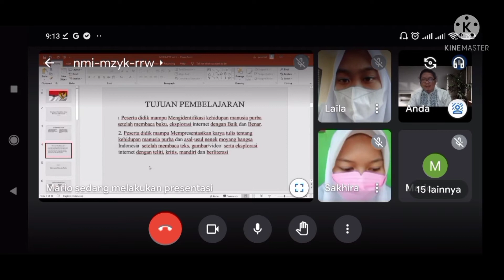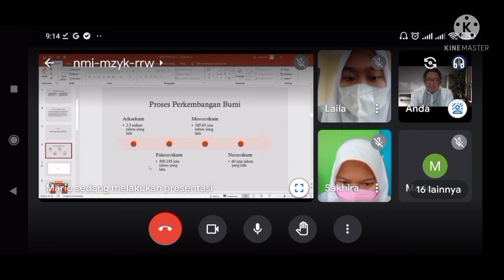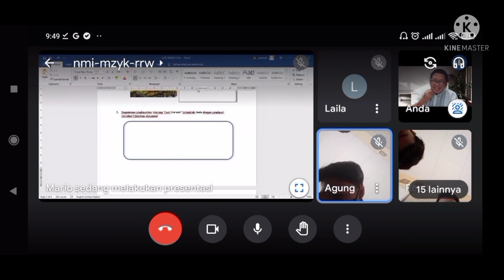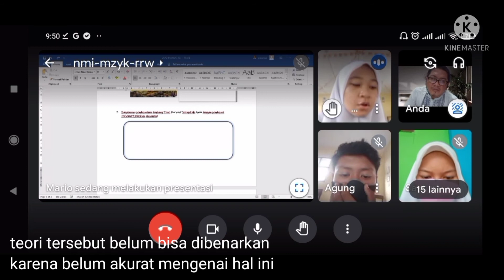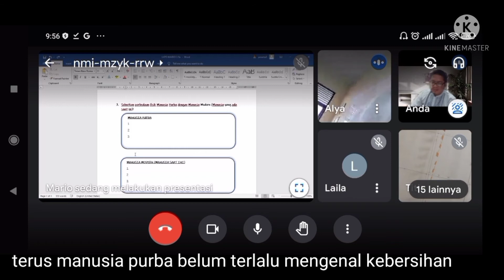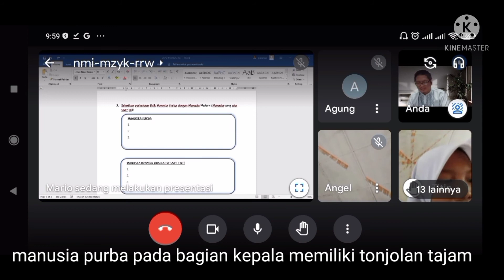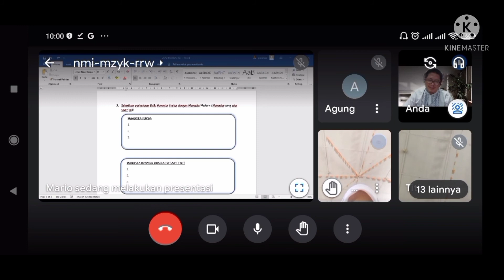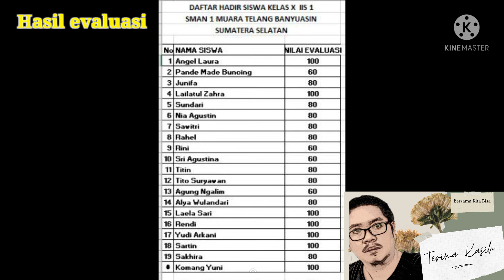PPL 3 Kehidupan Manusia Purba di Indonesia (Universitas Muhammadiyah Metro)